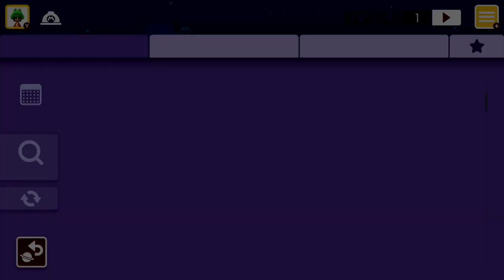Hot Sponge of Mild Kaizo Level! 0.42% Clear Rate! Ryukahr Level! Super Mario Maker 2!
A Difficult Level made by Infamous Mario Maker Ryukahr! I was able to clear it but it took a long time. Sorry guys no commentary in this video. I finally beat it! Maker: RyuSMM
Course ID: 91C-MPM-7LF

My Maker ID: 4VV-GNW-2SG

Shoutout To YukikoLuvsYou! Go Check her out on Youtube and Twitch!

Matt's Friend code
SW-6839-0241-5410